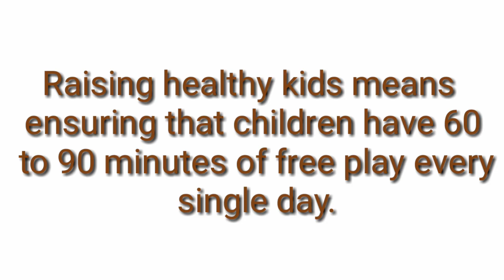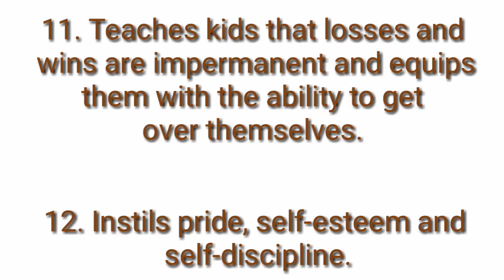Why Should Your Child Play/Exercise? (ಏಕೆ ನಮ್ಮ ಮಕ್ಕಳು ಆಟವಾಡಬೇಕು ಹಾಗೂ ವ್ಯಾಯಾಮ ಮಾಡಬೇಕು?)